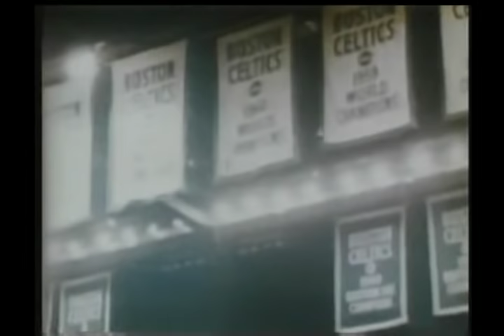The Arrival of Larry Bird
The Boston Celtics selected the 6'9", 220-pound Bird 6th overall in the 1978 NBA Draft, even though they were uncertain whether he would enter the NBA or remain at Indiana State to play his senior season. Bird ultimately decided to play his final college season, but the Celtics retained their exclusive right to sign him until the 1979 NBA Draft, because of the NBA's "junior eligible" rule that existed at that time (allowing a collegiate player to be drafted when the player's original "entering" class was graduating and giving them one calendar year to sign them, even if they went back to college). Shortly before that deadline, Bird agreed to sign with the Celtics for a US $650,000 a year contract, making him at the time the highest-paid rookie in the history of the NBA. Shortly afterwards, the NBA draft eligibility rules were changed to prevent teams from drafting players before they were ready to sign. The rule is called the Bird Collegiate Rule.

Larry Bird's impact on the Celtics was immediate. The Celtics were 29--53 during the 1978--79 season, but with Bird the team improved to 61--21 in the 1979--80 season, posting the league's best regular season record. Bird's collegiate rival, Magic Johnson, also had entered the NBA in 1979, joining the Los Angeles Lakers. In 1980, despite a strong rookie season from Johnson, Bird was named the league's Rookie of the Year and was voted onto the Eastern Conference All-Star team (an honor he would receive for each of his 12 full seasons in the NBA). For the 1980 season, Bird led the Celtics in scoring (21.3 points/game), rebounding (10.4 rebounds/game), steals (143), and minutes played (2,955) and was second in assists (4.5 assists/game) and three-pointers (58). Though Boston was beaten by the more athletic Philadelphia 76ers in the Eastern Conference finals that year, Bird's addition to the team had renewed the promise of Celtic glory.